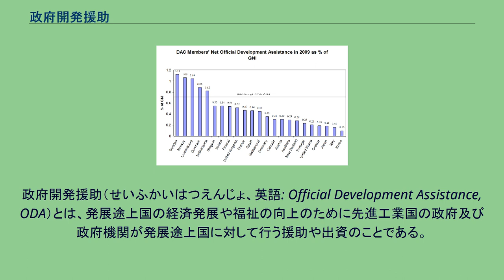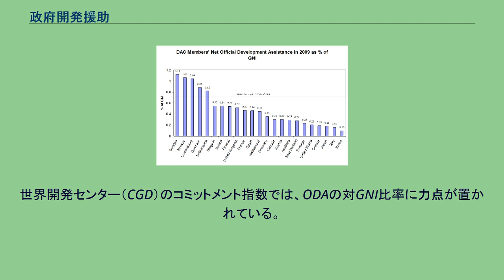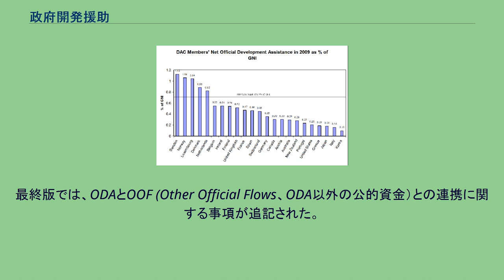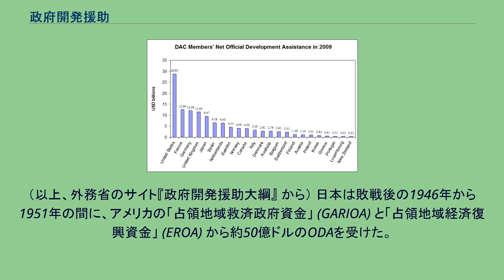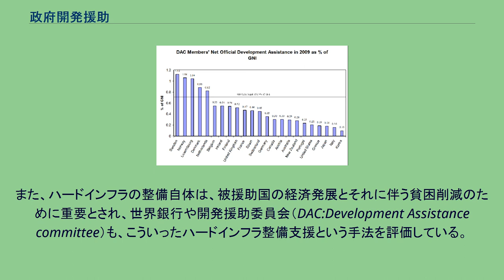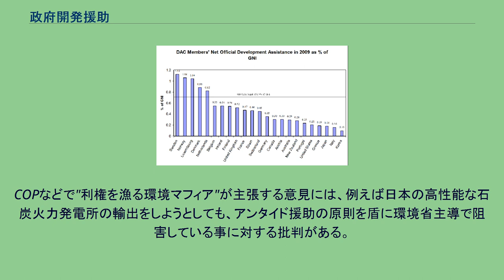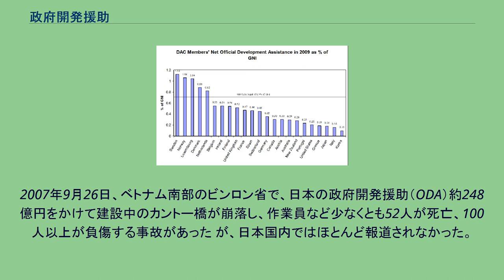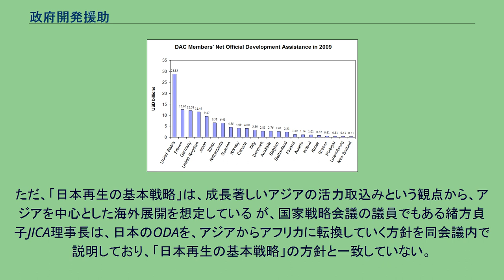政府開発援助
政府開発援助（せいふかいはつえんじょ、英語: Official Development Assistance, ODA）とは、発展途上国の経済発展や福祉の向上のために先進工業国の政府及び政府機関が発展途上国に対して行う援助や出資のことである。
世界恐慌によって進んだブロック経済による長引く不況や、第二次世界大戦によって混乱した世界経済の安定のため、1944年にブレトン・ウッズ体制（IMF体制）が確立した。
そして、1945年12月、戦後の世界の復興と開発のため、国際通貨基金 (IMF) と国際復興開発銀行（IBRD、通称「世界銀行」）が設立される。
1947年6月には、欧州復興計画（マーシャル・プラン）の構想が発表される。
アメリカの支援によって、ヨーロッパは目覚しい復興を果たす。
オリヴァー・フランクスによって指摘された、先進国と発展途上国の間にある大きな経済格差の問題（南北問題）を発端に、途上国支援のために1960年に国際開発協会（IDA、通称は第二世銀）、1961年に開発援助委員会 (DAC) と立て続けに支援体制が整っていく。
1961年、アメリカのケネディ大統領が国連総会演説で、先進国の国民所得の1%の移転と途上国の年率5%の成長を目標とした「開発の10年」を提唱する。
2009年の各国ODA（米ドル換算純額） 2009年の各国ODA（対GNI比） DAC（開発援助委員会）諸国によるODAの実施状況を純額ベースでみると、長らくアメリカが世界の1位であったが、冷戦の終結を背景に、1989年に日本がアメリカを追い抜き、その後も1990年を除き、2000年までの10年間、世界最大の援助国となった。
しかし、2001年には再びアメリカが首位に立ち、2006年にはイギリスが第2位となり、2007年には、ドイツが第3位、フランスが第4位となり、日本は2009年まで第5位の位置にある。
この間、日本はODAの予算を削減し続けたが、欧米諸国は「貧困がテロの温床になっている」との認識に基づき、ODAの予算を増額させてきている。
ただし、単純にODAの純額だけをもって国際社会への貢献が評価されるわけではない。
世界開発センター（CGD）のコミットメント指数では、ODAの対GNI比率に力点が置かれている。
この対GNI比率でみると、2009年の第1位はスウェーデンで1.12%。
日本は0.18%で第21位である。
日本は純額ベースで世界第1位であった頃も、対GNI比ではDAC諸国の平均値を下回っていた。
OECDによる国際目標では、各国ともGNI比で0.7%の数値が掲げられている。
2019年4月10日に、経済協力開発機構(OECD)が、OECD開発援助委員会(DAC)に入っている29カ国の暫定値として公表したところによれば、日本の途上国援助(ODA)の2018年実績は、141億6707万ドル（1兆5646億円）で世界第4位、国民総所得(GNI)に占めるODAの割合は0.28パーセントで29カ国中第16位であった。
先進国側が直接、発展途上国に有償、もしくは無償の資金などを援助する。
日本は国際連合世界食糧計画 (WFP)、国際連合開発計画 (UNDP)、国際連合児童基金 (UNICEF)、世界銀行 (IBRD)、アジア開発銀行 (ADB) などの国際機関に資金を拠出して、多国間援助を行っている。
特にアジア開発銀行に対する日本の出資比率は15.7%で米国と並んで首位であり、歴代総裁は日本の財務官僚が就任している。
このうち日本は1986年から2007年度までの間に2兆3000億円のアジア開発銀行経由の対中資金援助を行っており、対中円借款が終了した2008年以降はそれを埋め合わせるように対中資金援助が増額している。
2008年から2011年までの間に5000億円のアジア開発銀行経由の対中資金援助が決定している 。
ODA大綱は、政府開発援助（ODA）に関する基本理念や重点事項などに関する政府の指針である。
1992年に宮澤喜一内閣が閣議決定し、第1次小泉純一郎内閣が2003年8月に改訂し、さらに第3次安倍内閣が2015年2月に改訂して、現在の大綱となった。
最終版では、ODAとOOF (Other Official Flows、ODA以外の公的資金）との連携に関する事項が追記された。
ただし、OOFも公的資金に基づく支援であることには変わりないと見られる。
なお、軍事装備に関する...